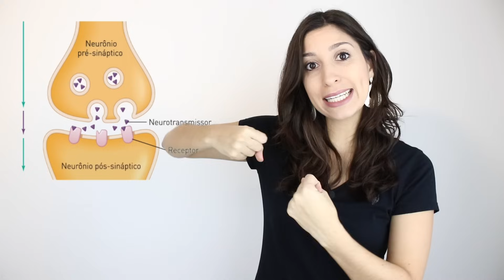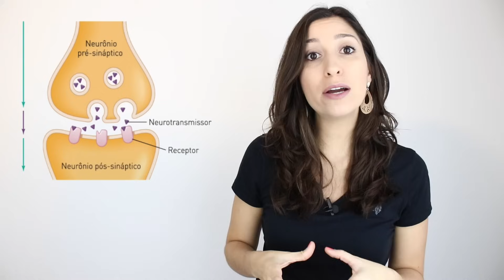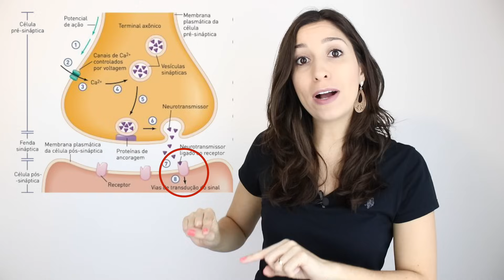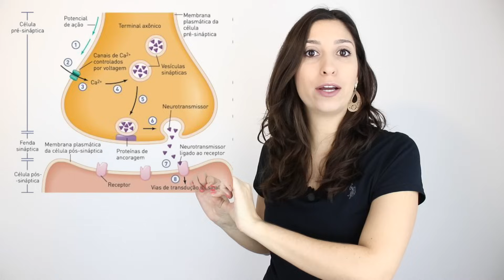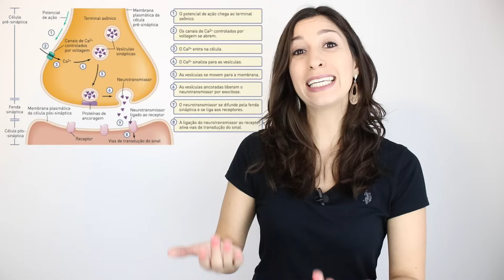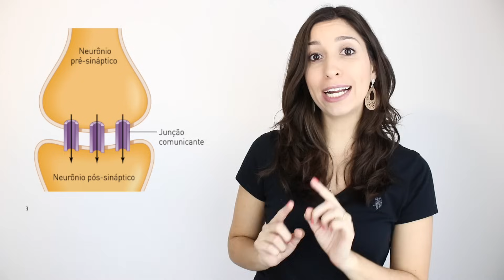Sistema Nervoso 6/6: Sinapses Químicas e Elétricas | Anatomia e etc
Videoaula de Sistema Nervoso abordando o que são Sinapses Nervosas e como acontece a Sinapse Química e a Sinapse Elétrica. Espero que gostem!